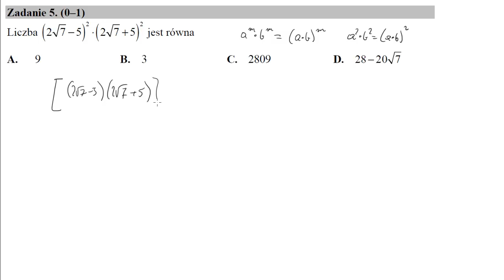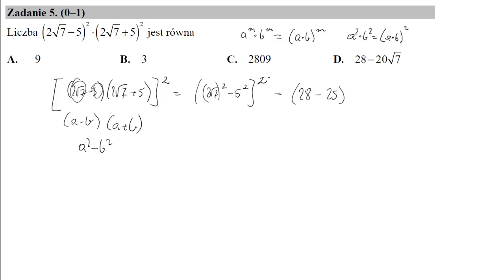5 Liczba 27–√−52⋅27–√+52 jest równa